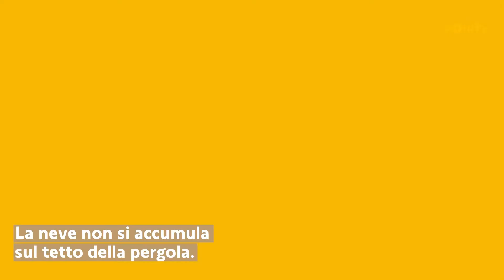Pergola Smart e connessa | Protezione da gelo e neve | Somfy Italia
Pergola smart e connessa: come proteggere la pergola da gelo e neve.

Vuoi scoprire di più su Somfy e le soluzioni per Pergola?